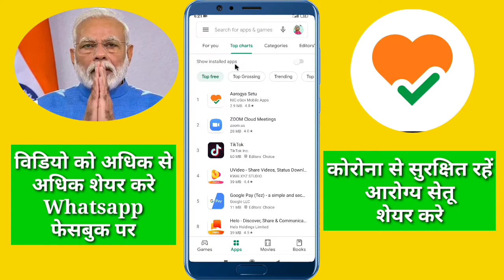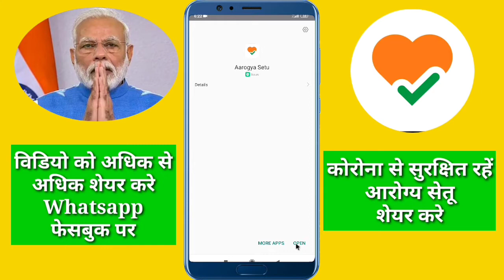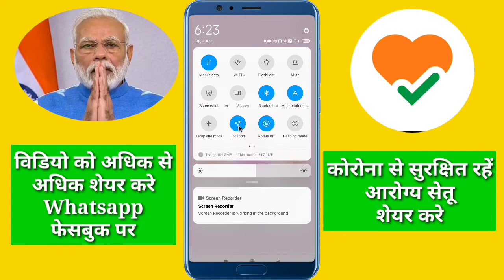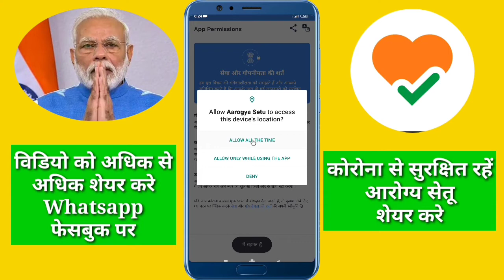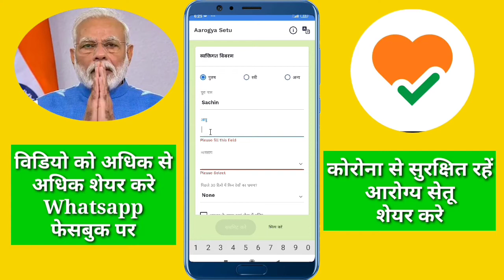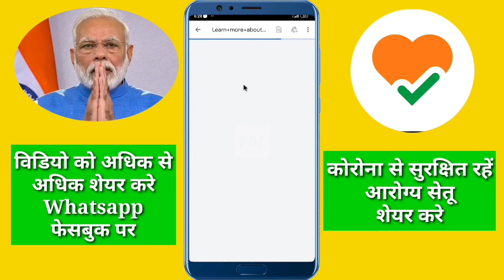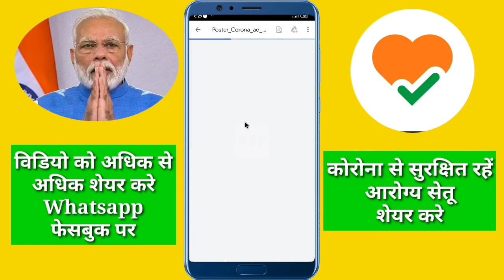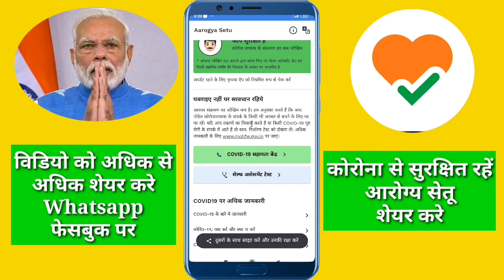Aarogya Setu App :How to Use Aarogya Setu App आरोग्य सेतू App को कैसे प्रयोग करे